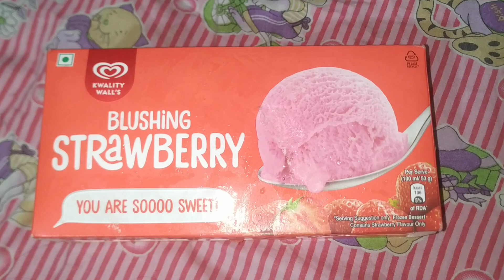KWALITY WALL'S BLUSHING STRAWBERRY ICE CREAM